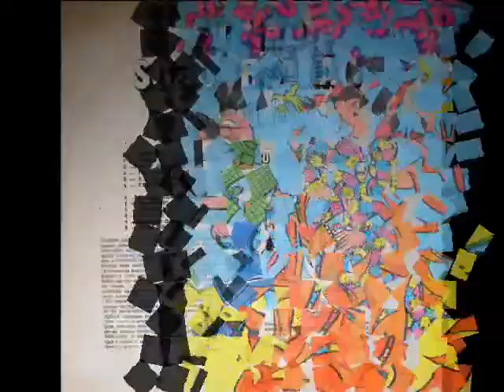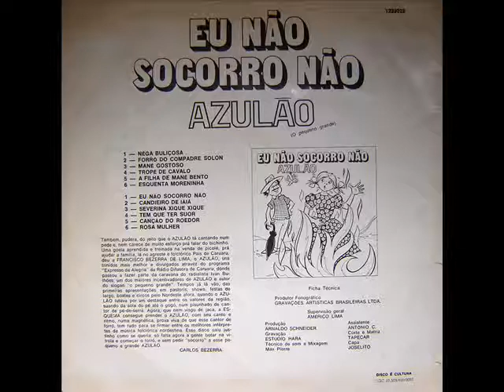Azulão - 09 Severina Xique Xique (Xote) - Esquema 1975 LP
Azulão – Eu Não Socorro Não
Esquema – 1975

01. Nega buliçosa (Tiago Duarte)
02. Forró do Compadre Solon (José Silva – Ivan Bulhões)
03. Mané gostoso (Lidio Cavalcante – Adolfo da Modinha)
04. Tropé de cavalo (Genesio Guedes – Abenildo Lucena)
05. A filha de Mané Bento (João Gonçalves – Genival Lacerda)
06. Esquenta moreninha (Assisão)
07. Eu não socorro não (F. Azulão)
08. Candieiro de Iaiá (Brito Lucena)
09. Severina xique xique (João Gonçalves – Genival Lacerda)
10. Tem que ter suor (Antonio Barros)
11. Canção do roedor (Cecéu)
12. Rosa mulher (Agripino Aroeira – Rosilda Santos)